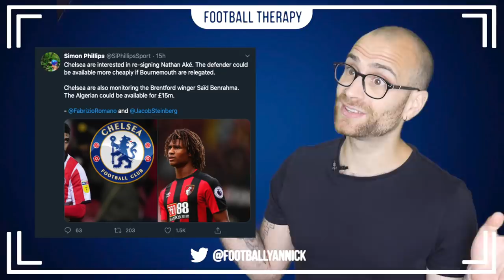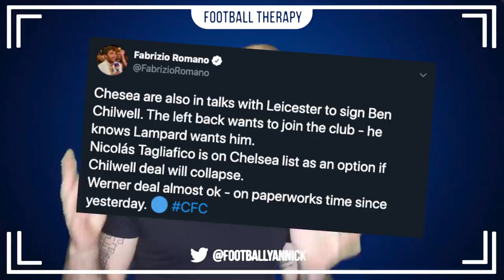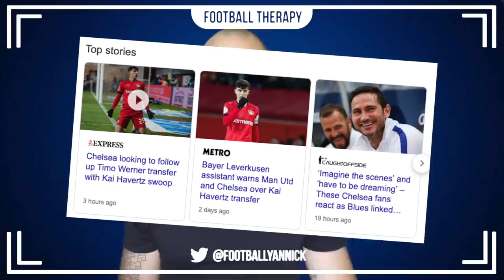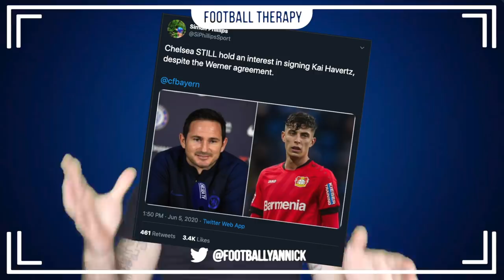Chelsea News: Lampard's THIRD Marquee Signing?! Chilwell Negotiations Update! Ake IN & Pedro OUT?!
Click The Link Below For ADDITIONAL / Different Content!